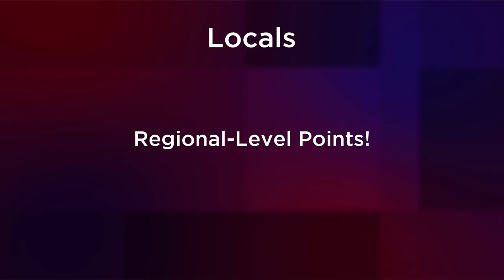Smash Masters League Basics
The Smash Masters League is a partnership with Esports Arena and ESA Smash Alliance members to bring the first global circuit for Smash. It will be featuring the best of Super Smash Bros. for the Wii U and Super Smash Bros. Melee. The series will have stops in the US, Canada, Mexico, Germany, China and more. This will all will come to a climax at Smash Worlds, where the best of the best will compete for chanced to be crowned the Smash Worlds Champion.

GLOBAL LEADERBOARDS:
Smashers will acquire Global points for by placing into:
  - Top 64 Finishers in an ESA Event
  - Top 32* in a National Event
  - Top 16* in a Regional Event
*Tentative placements. Subject to change at PG Stats Point System unveiling.

LOCAL LEADERBOARDS
- Each Premiere Local series will have its own leaderboard
    - Every local event will award points on its local leaderboard to the top 8 finishers
  - Near the end of the year, the top 8 leaders on each local leaderboard will play a double
elimination Local Final. The Seeding will be based on the local leaderboards
  - Local Final will reward Global points to the top 8 finishers

ESA EVENTS
March 24-25th - Las Vegas (Smash 4 Only)
April 7th - Oakland
April TBD - China
May TBD - Hamburg, Germany
Jun 16-17th Oakland
July 06 - 08 Santa Ana (Smash 4 Only)
August TBD - China
Sept 8 - 9 - Santa Ana
Oct 20-21 - Oakland
December 21-23 Las Vegas

PARTNERED EVENTS
Full Bloom 4 March 24-25th (Melee)
Respawn 6 March 30- April 1st